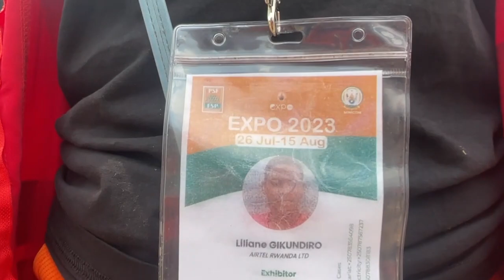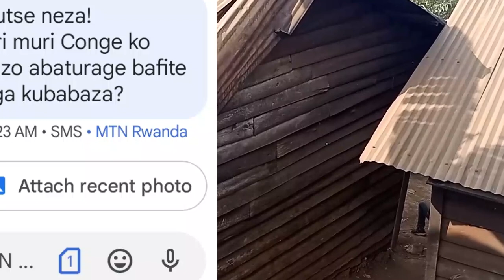# Abakozi ba Airtel barasaba ko yabaha amafaranga bemeranyijwe